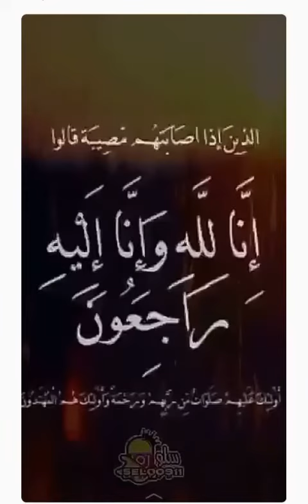قصة وفاة نايف الحميدي "مؤثرة"...الداعية عبدالرحمن اللحياني